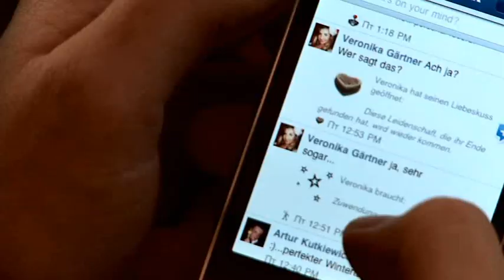Audi Targets 80,000 A1 Sales in First Year - Peter Schwarzenbauer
Audi A1: Peter Schwarzenbauer, Member of the Board of Management for Marketing and Sales at AUDI AG, about launching the first premium car in the subcompact segment and new target groups.